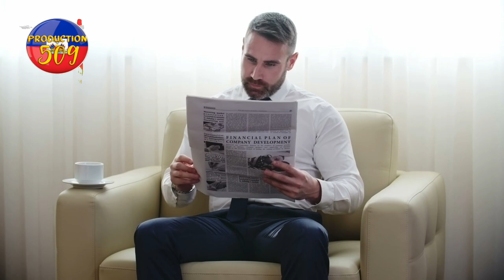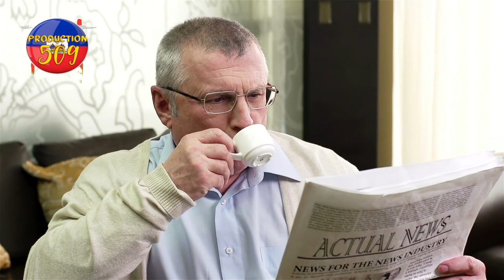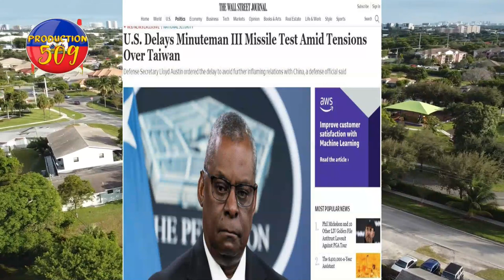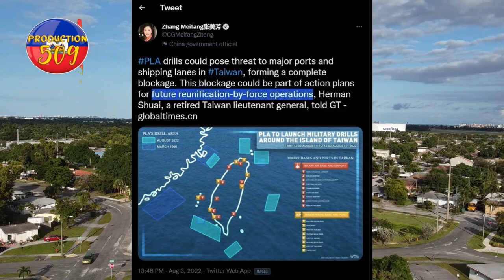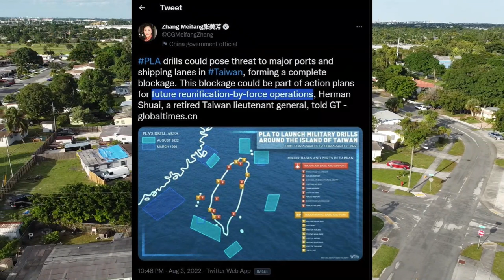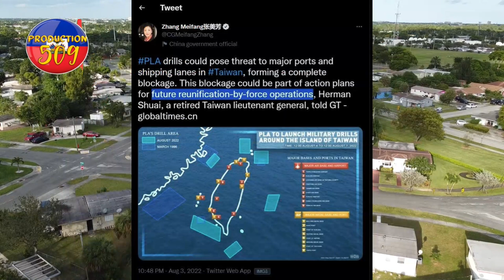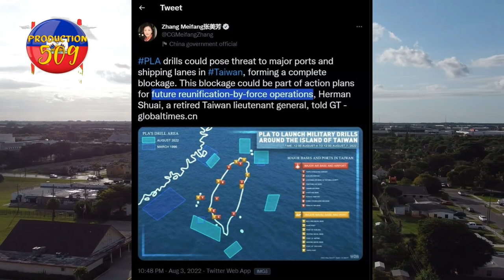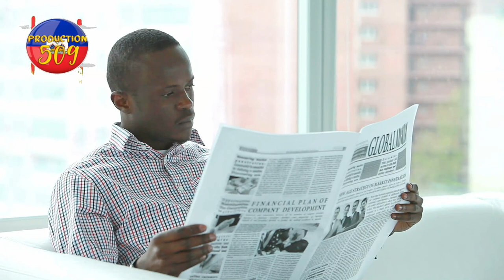La chine pran nan konplo taiwan met misil nan peyi la chine bagay yo krav etazini met bouch nan baga